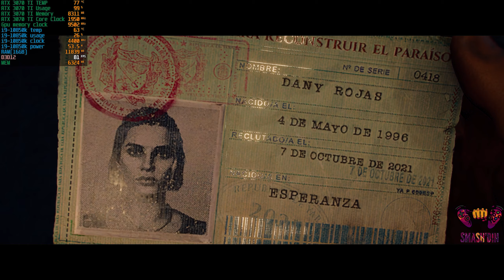Far Cry 6 Benchmark | RTX 3070 TI | PC Gameplay | HD Texture Pack | 1440p Ultra Settings | RTX - ON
This Is a Benchmark Video Of Farcry 6 Played In Intel i9-10850k - RTX 3070TI Ultra settings + HD Texture pack on + DXR Shadows & DXR Reflections ON With Resolution Scale Of 1.5.
This is Farcry 6 Standard Edition from Epic Games + Ubisoft Connect.
IF YOU LIKE THIS VIDEO:
System Specs
Monitor - Acer VG270
Keyboard - Redragon Shiva
 About Game
Far Cry 6 is a 2021 first-person shooter game developed by Ubisoft Toronto and published by Ubisoft. It is the sixth main installment in the Far Cry series. The game was released on October 7, 2021 for Microsoft Windows, PlayStation 4, PlayStation 5, Xbox One, Xbox Series X/S, Stadia, and Amazon Luna. Set in a fictional Caribbean island Yara, ruled as a dictatorship by "El Presidente" Antón Castillo (portrayed by Giancarlo Esposito) who is raising his son Diego (Anthony Gonzalez) to follow in his rule, the player takes the role of guerilla fighter Dani Rojas, attempting to topple Castillo and his regime.
Far Cry 6 is available on Playstation - Xbox - PC - Stadia.